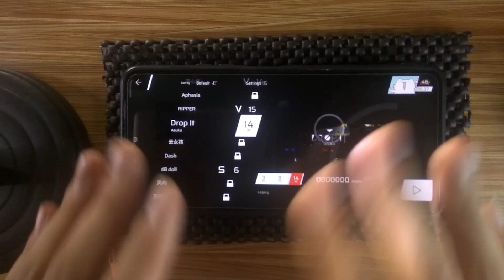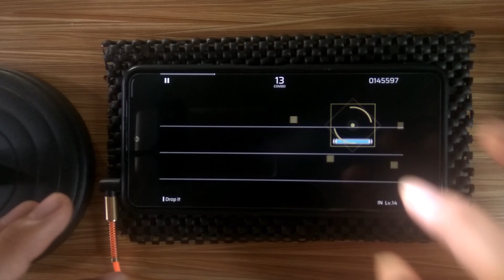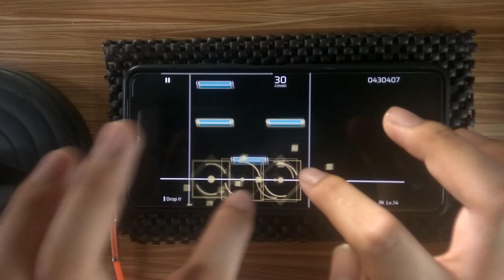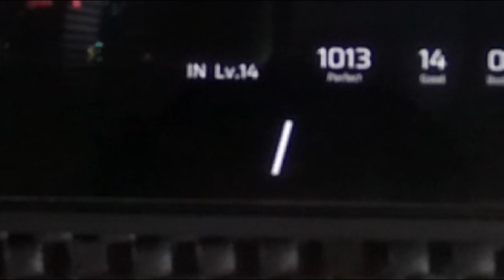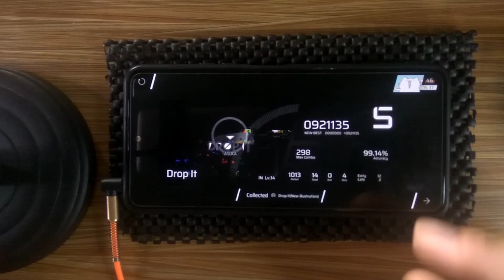[Phigros | Re:Charted] Drop It - Asuka | IN Lvl. 14 | First Try